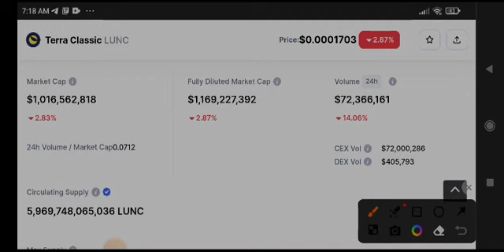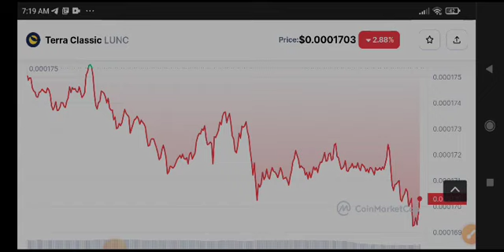Lunc News Today! Terra Classic Price Prediction